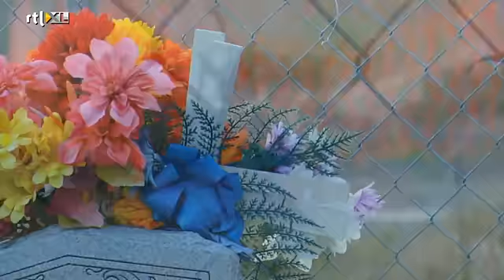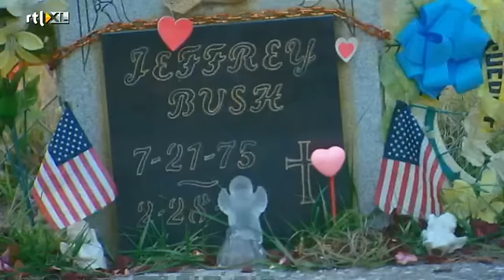Hoe ontstaan sinkholes?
Het gebeurt regelmatig in Amerika, dat er ineens, uit het niets, een gigantisch gat ontstaat in de grond. Hoe ontstaan dit soort sinkholes eigenlijk? Correspondent Erik Mouthaan zocht het uit.